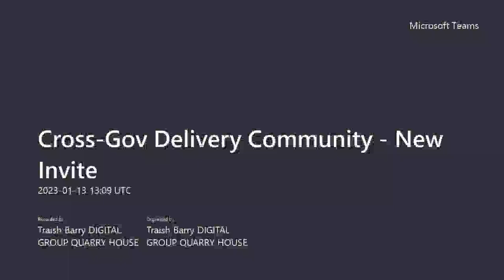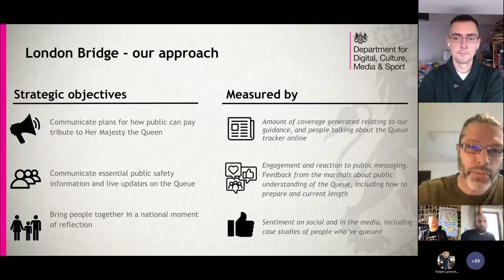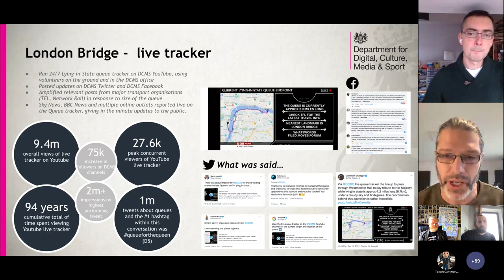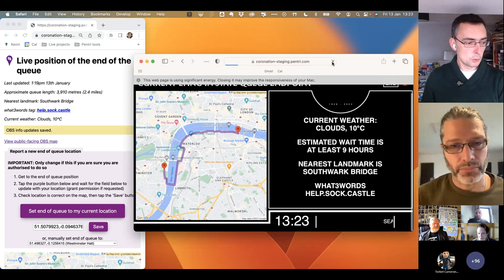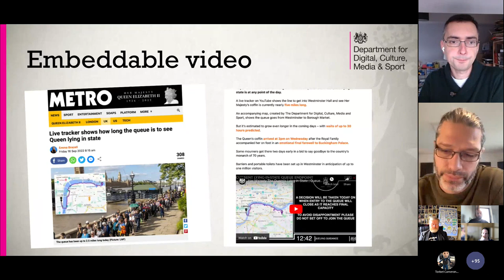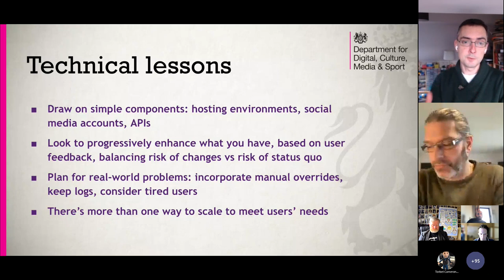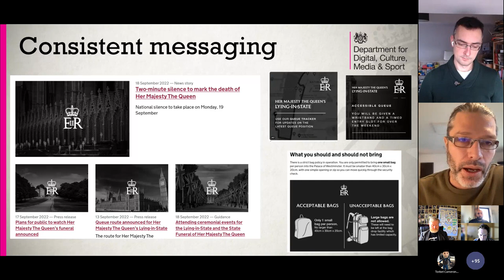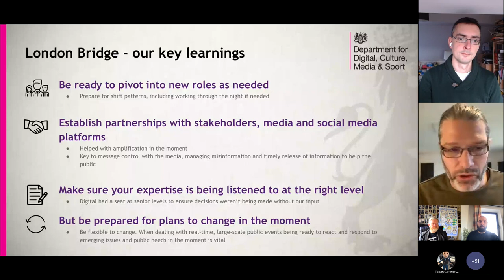QueueTube – 10m service users in a few days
The Digital Communications team at the Department for Digital, Culture, Media & Sport created a surprise hit during summer 2022. 10 million people tuned in to a map of people standing, in a queue!

How did they stand up a multi-tool service, rapidly overcoming huge blockers, innovating and adapting the technology, to huge instant success all in a couple of days? What were the underlying factors to that success? Andrew Simpson and Steph Gray from DCMS presented to the Cross-Gov Delivery Community.